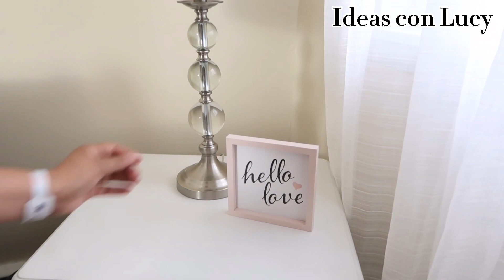Ideas para tu sala /Decoración sala verano 2021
Hola mis bellas aquí les dejo video nuevo para decorar la sala
Decora tu sala en tonos rosado
 Ideas fresca 2021 …

Estoy en Instagram como lucy_vlogs_mas. Instala la app para seguir mis fotos y videos.

Video de mi cocina

Video del comedor

Ideas para decorar

Compartir
Comentar
Regalarme un link